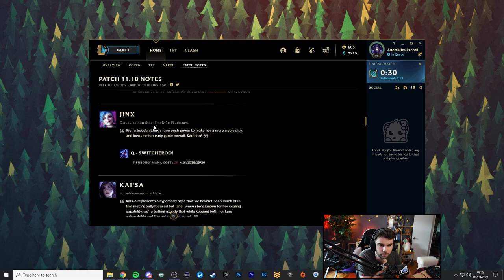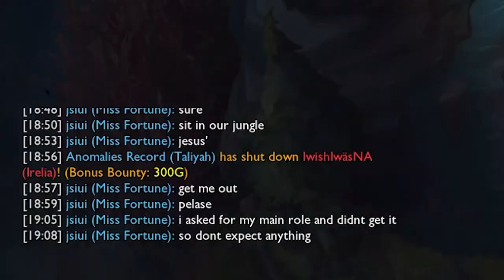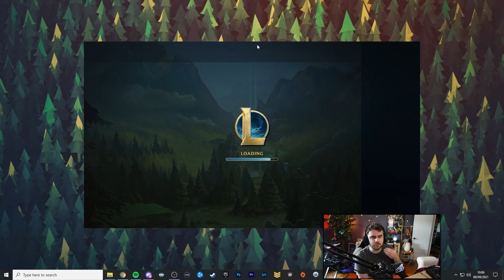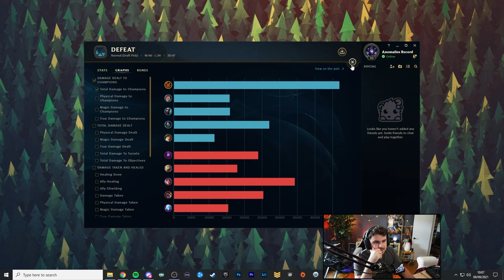Taliyah Support Ghost protobelt, c'est oui. Mais pas pour mon ADC [ Patch Buff Taliyah ]